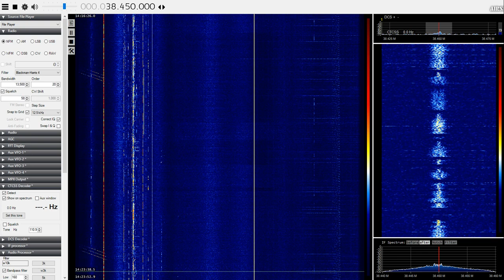Greek emergency comms, 38.450MHz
This one has appeared a few times in recent years but on this recording an emergency vehicle siren can be heard. From the limited translation success I've had could this be a Fire Service near Agrinio, western Greece? 16th May 2024.